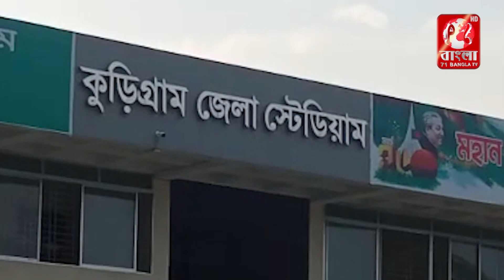চেয়ারম্যান গোল্ডকাপ ফুটবল টুর্নামেন্টের আয়োজন ঘিরে কুড়িগ্রামে ফুটবলারদের মাঝে উৎসবের আমেজ